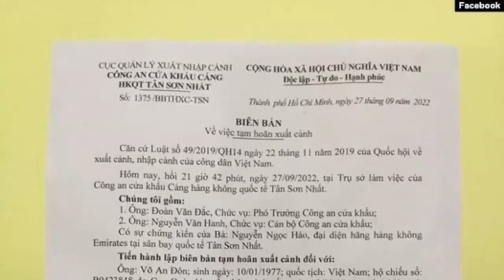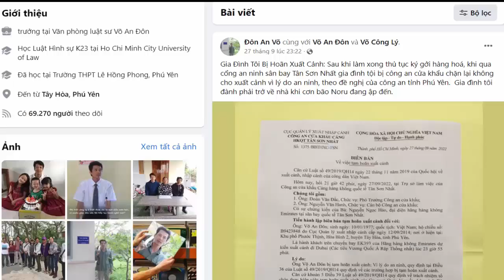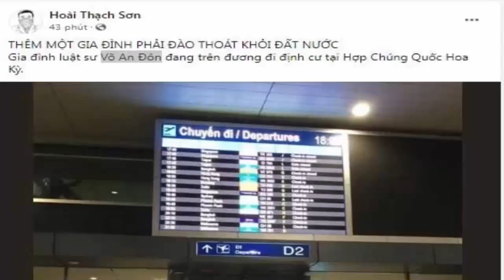Với Đặng Hữu Nam thì VÕ VĂN ĐÔN “ĐÀO THOÁT” HAY CHẠY TRỐN TỘI LỖI